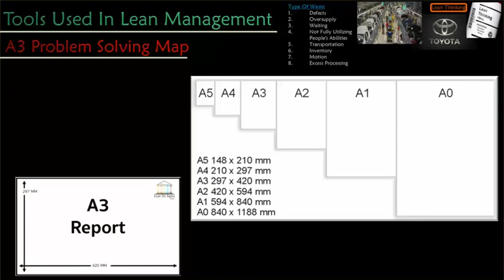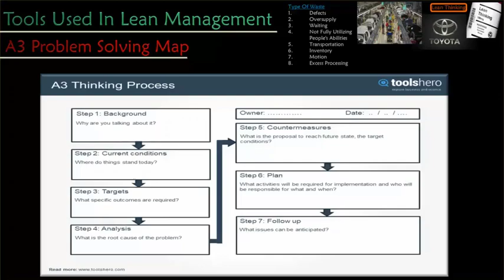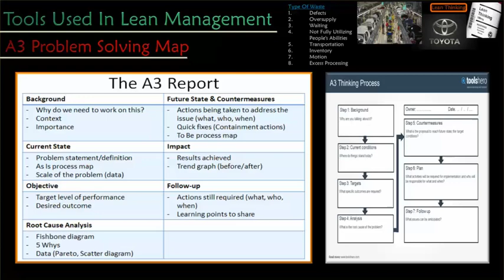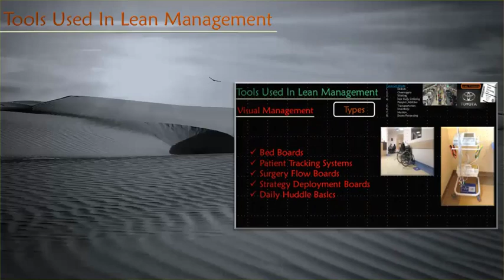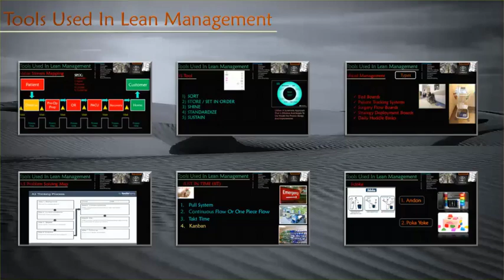26- Chapter 3 -- Quality Structure -- Approaches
Lean Tools
A3 Solving Map